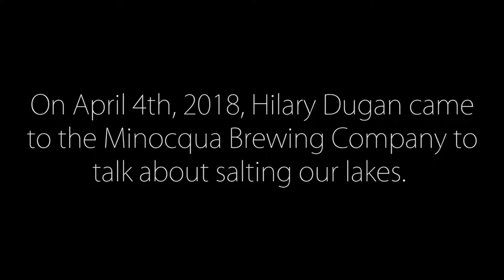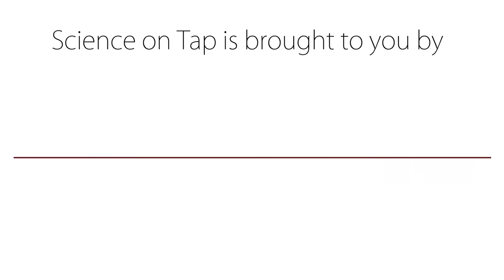Full Presentation: Salting Our Lakes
Hilary Dugan, Ph.D. is an Assistant Professor in Integrative Biology. Dugan is a limnologist, studying how terrestrial and atmospheric changes, such as warming air temperatures or land use patterns, alter biogeochemical fluxes and aquatic processes in lakes . Fascinated by earth sciences and how ecosystems work, she fell in love with fieldwork and studying global change while a research assistant in the Canadian Arctic .
Lakes are integral to Wisconsin, used for recreation, fishing, and drinking water. At the Center for Limnology , UW-Madison, Hilary is working to understand the flow paths of water and carbon in lake-catchment systems. Through her research, she hopes to bring more awareness to water quality issues across Wisconsin.
In the 1940s, Americans found a new way to love salt. Not simply for sprinkling on food — we had acquired a taste for the mineral long before that — but for spreading on roads and sidewalks. Salt became a go-to method to de-ice frozen pavement.
During the past half-century, annual U.S. sales of road salt grew from 160,000 tons to about 20 million tons, as pointed out in a study in the Proceedings of the Natural Academy of the Sciences. NaCl kept roads free from slippery ice, but it also changed the nature of North America's freshwater lakes. Of 371 lakes reviewed in the new study, 44 percent showed signs of long-term salinization.